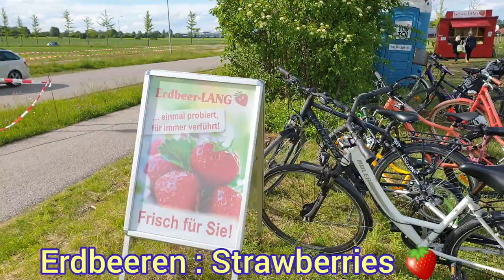Strawberry Farms🍓 | Taufkirchen, Munich Germany 🇩🇪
These Strawberry fields are 600m from Taufkirchen Sbahn station in District Munich.

Background Music copyrights are with below-mentioned Muscians & music owners:

Musician: Sapajou

Musician: ASHUTOSH

Musician: ASHUTOSH

Musician: Agnese Valmaggia

Musician: Firefl!es